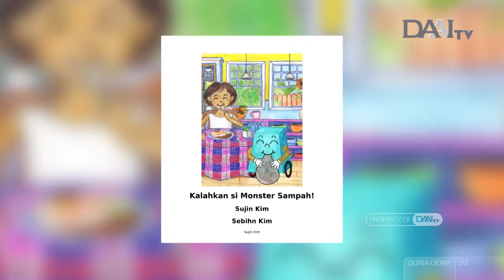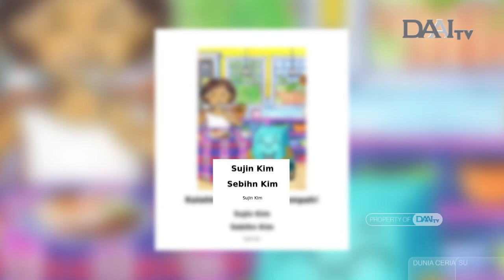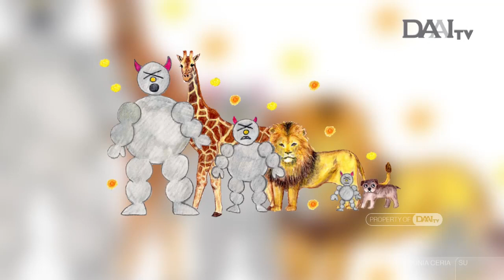Dongeng Anak | "Kalahkan si Monster Sampah" | Dunia Ceria DAAI TV | Cerita Anak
Dara kedatangan teman baru, si tong sampah bernama Tomtom. Tomtom tadinya berasal dari pulau yang bersih. Tapi karena semakin banyak yang membuang sampah, akhirnya munculnya monster sampah. Tomtom dan tong sampah yang lain, pergi dari pulau untuk mencari bantuan. Dara dan teman-temannya siap membantu, dengan membersihkan daerah sekitar dan pantai. Lalu mereka bersama - sama ke pulau tempat asal Tomtom, dan mengalahkan si monster sampah. Kini pulau Tomtom kembali indah.